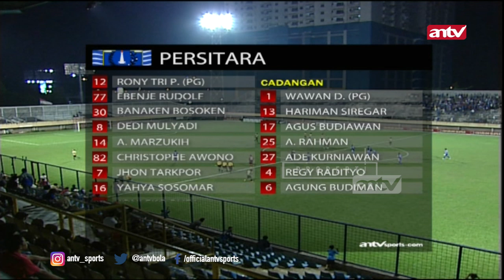Rahmad Rivai Momok PSIS Semarang, ISL 2008 | Laga Klasik